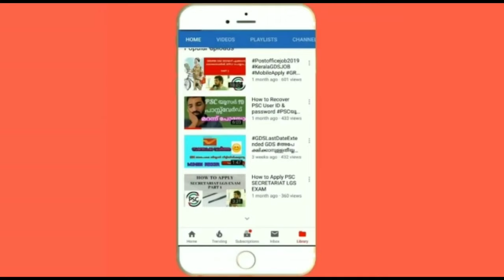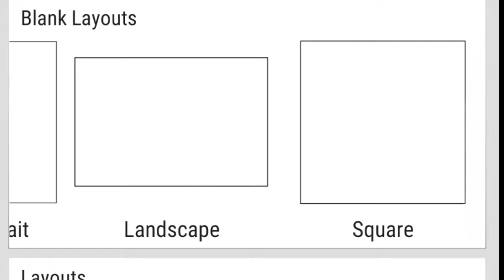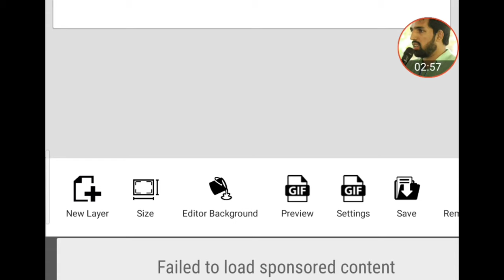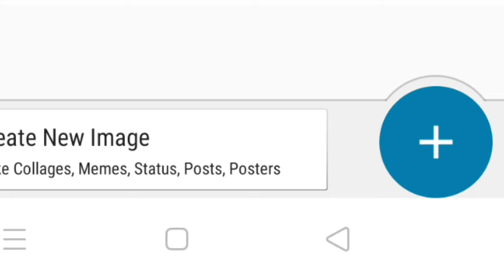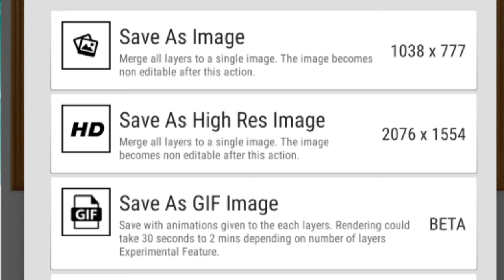Create on Frame in Mobile Phone | ഒരു മിനുട്ടിനുള്ളിൽ ഫോട്ടോ ഫ്രൈമിൽ| SIMPLE TIPS | MI MOTIVATION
മലയാളം ഇമേജ് എഡിറ്റർ  App

1⃣.   MISSION LDC & LGS EXAMS

2️⃣. PSC MOCK TEST EXAMS

3QA-7sRTn2k

4️⃣. PSC GK CAPSULE

5️⃣. SCERT & NCERT 10th TEXT BOOKS COVERED FOR KAS & PSC
FULL CLASS

6️⃣. REAL MOTIVATION

7️⃣. PSC TRICKS